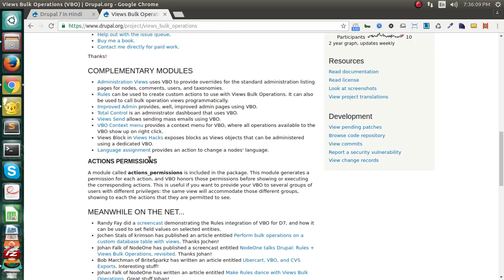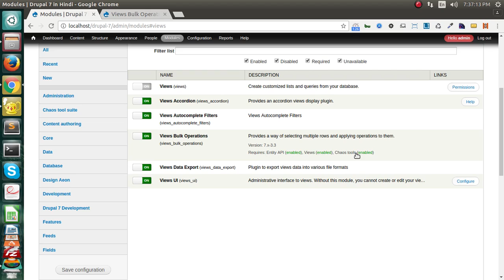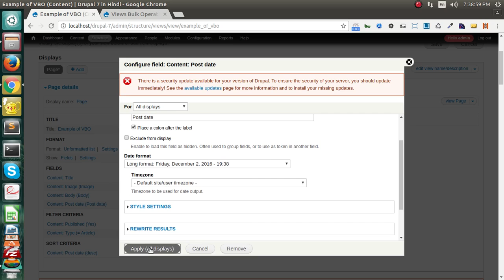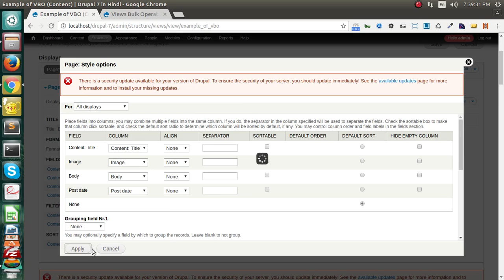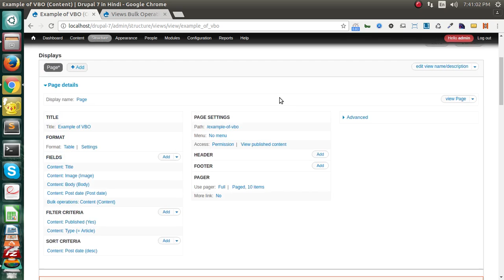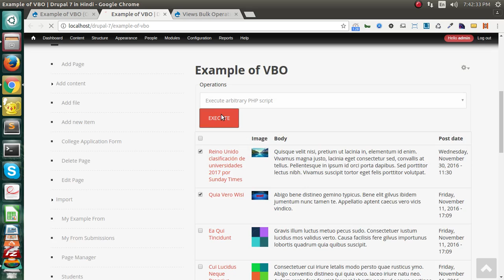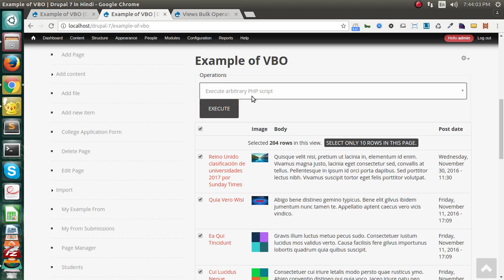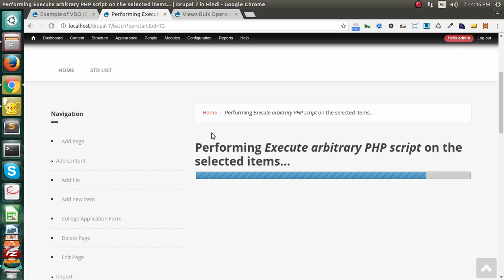Drupal 7 Development Tutorials (Hindi and Urdu) - Use of Views Bulk Operations module part 1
This is video series on Step by Step Tutorial on Drupal 7 Development in Hindi. And this video covers  " Use of Views Bulk Operations module " in Drupal 7 Development in Hindi.

In this Video you will learn :
1- How to create basic views
2- Update Image alt and title tag in bulk using VBO